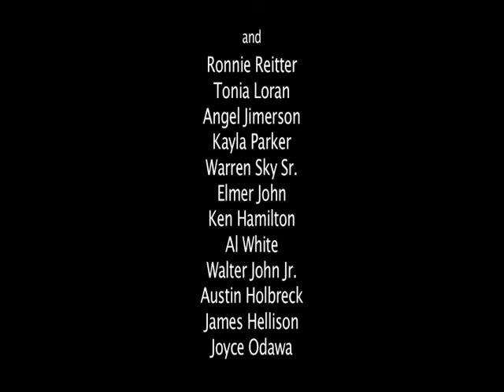The Life of Mary Jemison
Mary Jemison was a Scots-Irish colonial frontierswoman in Pennsylvania and New York, who became known as the "White Woman of the Genesee." She had been taken as a youth and adopted into a Seneca family, assimilating to the culture, marrying in succession and having Seneca children.